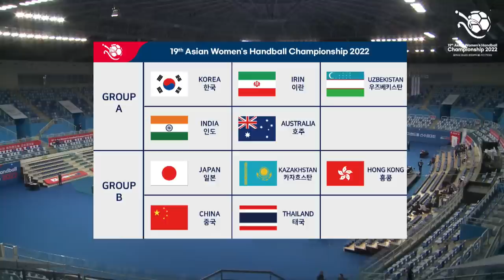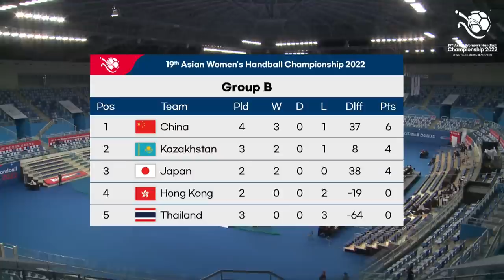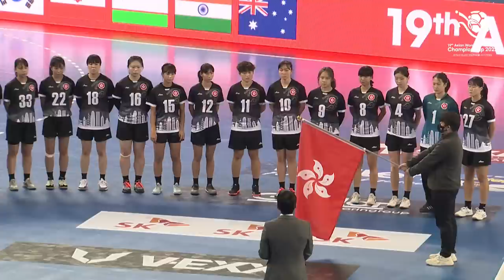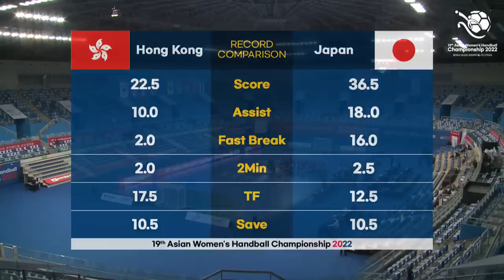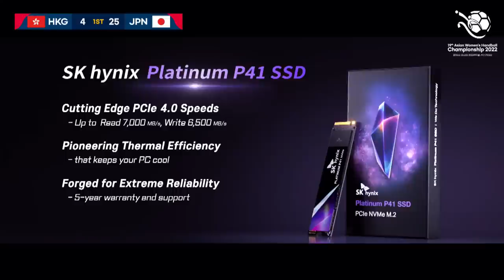19th Asia Women's Handball Championship - HKG vs JPN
제19회 아시아 여자핸드볼 선수권대회 홍콩vs일본